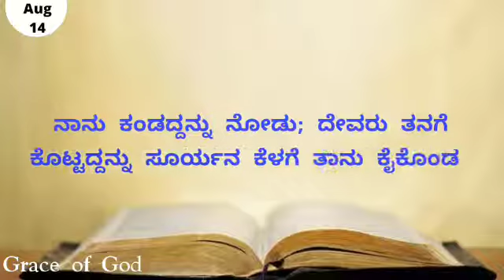ಇಂದಿನ ಸತ್ಯವೇದ ವಾಕ್ಯ ಕನ್ನಡದಲ್ಲಿ [14/08/2021] Verse of the Day [Kannada]